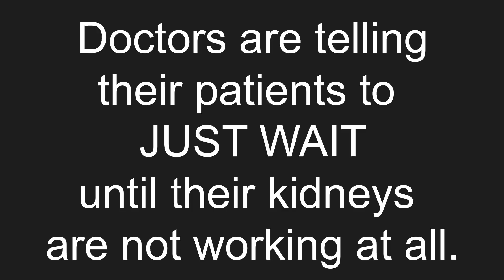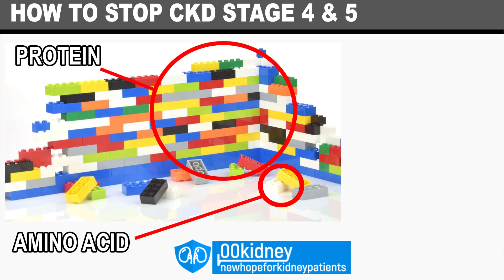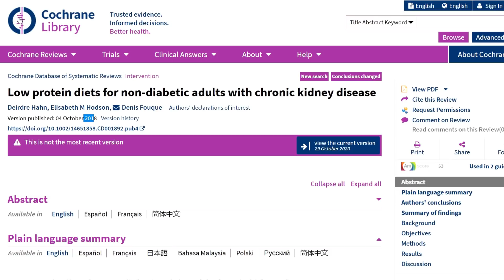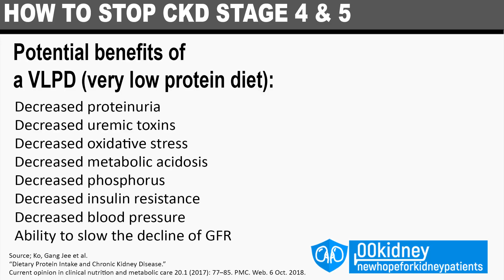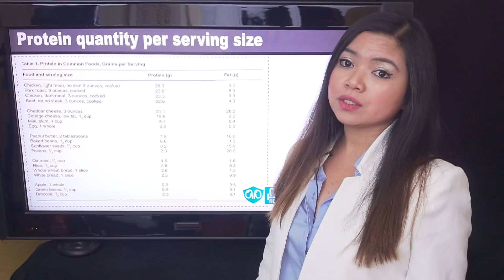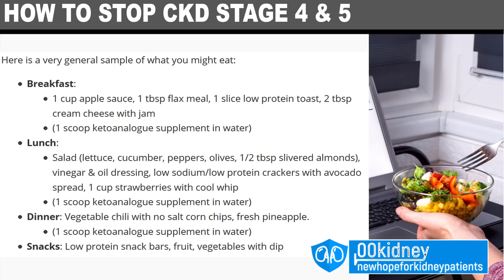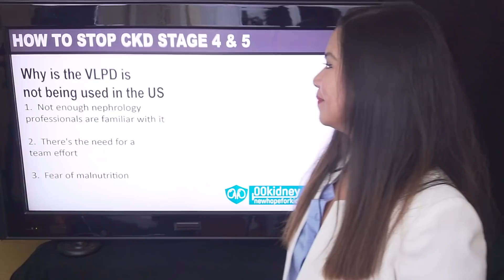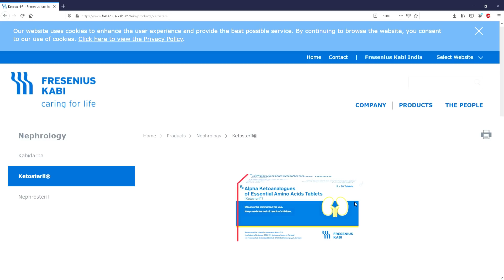[Lower Creatinine] This Treatment STOP CKD Stage 4 & 5 (VLPD Treatment)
In this video: the treatment - V.LP.D. diet and supplementation to STOP the progression of KIDNEY DISEASE in stage 4 & 5 pre dialysis.
There's a therapy for advanced stage kidney disease, called VLPD treatment - which is almost never prescribed in the US - and which is showing impressive results in those places where it is actually used.

VLPD is an underutilized therapy in America that could lower your creatinine levels and that's supported by medical literature.
This therapy is already in use, AT LEAST at some degree, in Europe.
This kind of treatment may be exactly what many of you, especially those in stage 4 and 5 are looking for.

Timestamps:
Intro - 0:00
The standard CKD therapy - 1:14
The V.L.P.D. treatment - 3:07
Why the V.L.P.D. treatment works - 4:14
Does V.L.P.D. really work for stage 4&5? - 6:11
How to use the V.L.P.D. - 9:09
Example of daily meals - 12:27
Why is V.L.P.D. never used in US - 14:04
What are Ketoanalogues - 16:47

The VLPD treatment.
This treatment is composed by a special diet and a supplementation of ketoanalogues.
Don't worry, this has nothing to do with the keto diet. Ketoanalogues are a special type of amino acids made for people with kidney disease.
More about this in the next part of this video.
But let's start with the VLPD, or the VERY LOW PROTEIN DIET.
Now, I've already talked about LOW protein diets, very useful for slowing down the progression of kidney disease even in stage 3. But the VLPD is different.
It is more useful for patients in stage 4 and 5 pre dialysis.
We are talking about a VERY low protein diet here. This will make a very very big difference for your kidneys.
So, what is the VLPD and why it works?

They always tell you that up to 60% of the human body is water.
What they don't tell you, is that excluding water, the human body is made up almost entirely from protein.
Your organs, muscles, skin and tissue... everything is made from protein.
So, protein is obviously an essential part of the human diet.
Protein is composed of "building blocks" called amino acids.
And notice that the human body needs to process protein and break it down into amino acids to use it.

Question,
Does the VLPD diet really work for CKD stage 4 and 5? Is it a proven method?